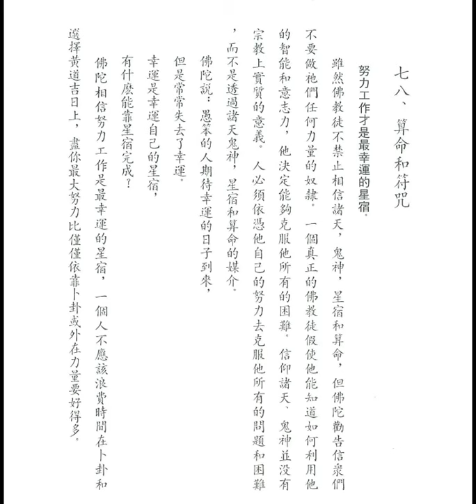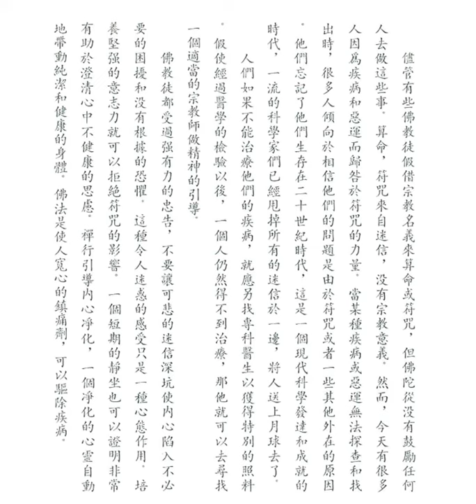算命和符咒 (釋迦的哲理是甚麼之七十八)【粵語】